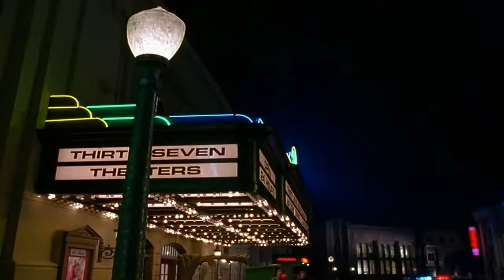The mask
Do the dance